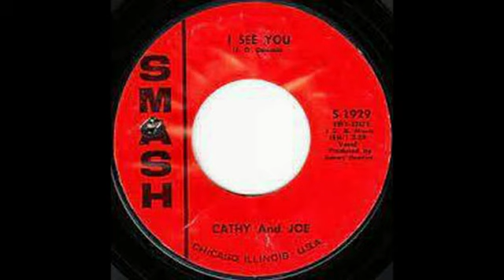Cathy & Joe I See You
I was going through some old 45s the other day when I ran across this gem from 1964. There's not a lot of information I can find about the song, but Cathy & Joe were Cathy Burns and Joe Wegman. Joe was blind and both have passed away, but there's no information about when they were born or when they died. The song made the Hot 100 for 2 weeks, peaking at #82.